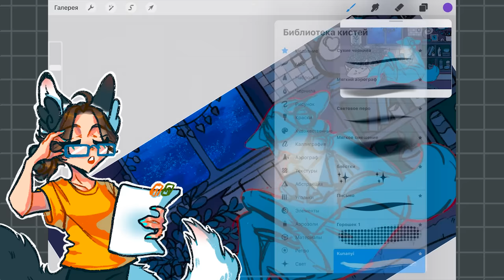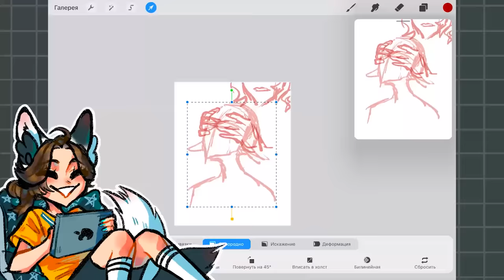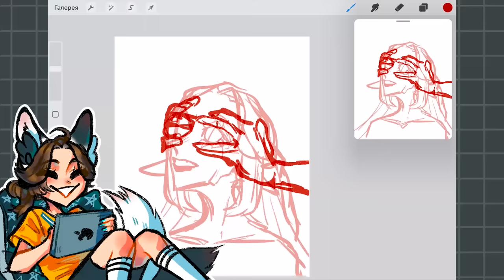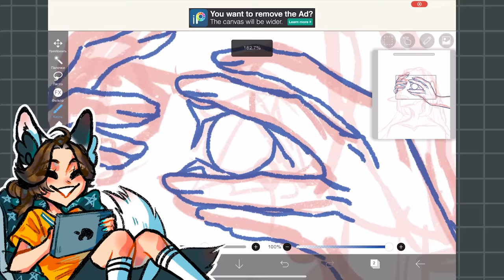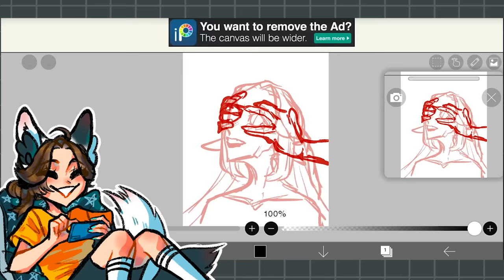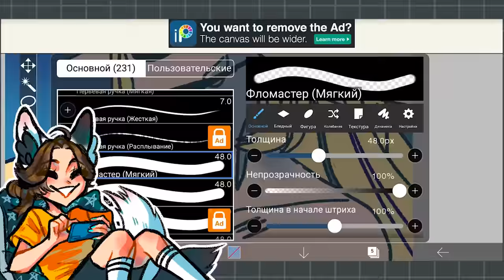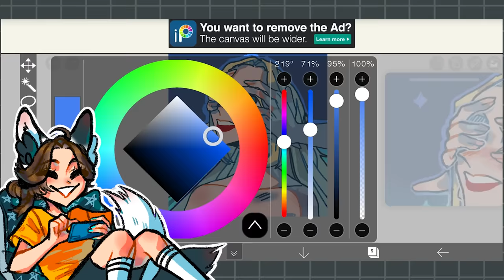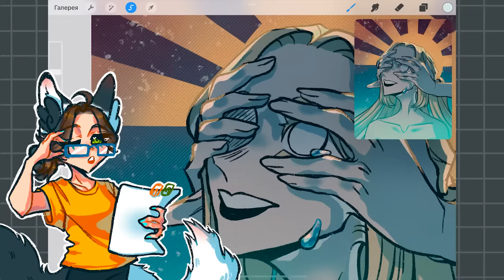Пальцем на телефоне VS Стилусом на айпаде| IBIS PAINT X